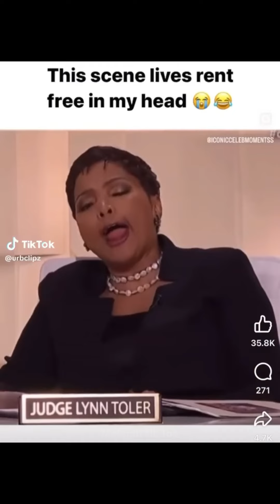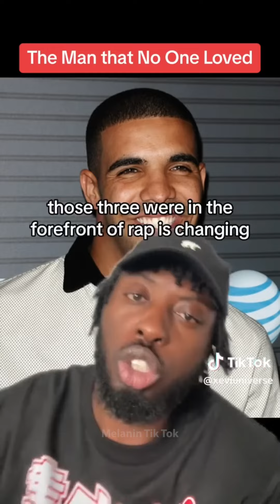Laugh Out Loud #10 | The Ultimate Black TikTok Compilation 2024!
Prepare for a whirlwind of hilarity with our latest compilation: "The Best of Black TikTok 2024!" This video is a showcase of the funniest, most entertaining TikToks from Black creators that are sure to leave you in stitches.

From side-splitting fails to uproarious pranks, heartwarming moments, and everything in between, this compilation has it all. Join us as we celebrate the creativity, wit, and charm of Black TikTok creators.

Whether you're in the mood for a laugh-out-loud moment or simply looking to brighten your day, this compilation has something for everyone. So sit back, relax, and get ready to be entertained by the best TikTok content of 2024!